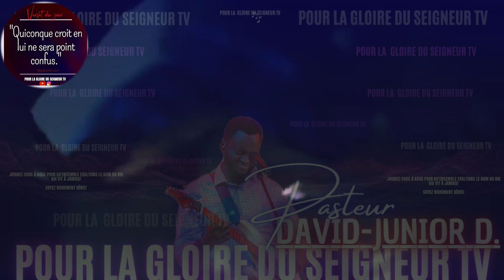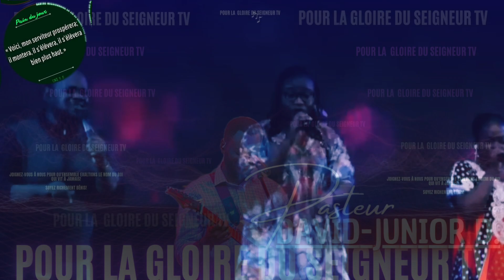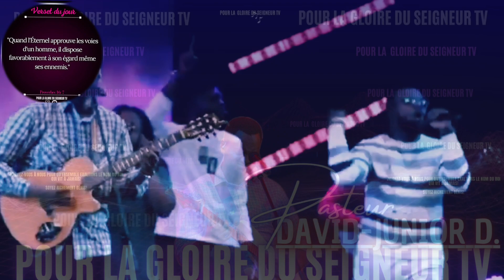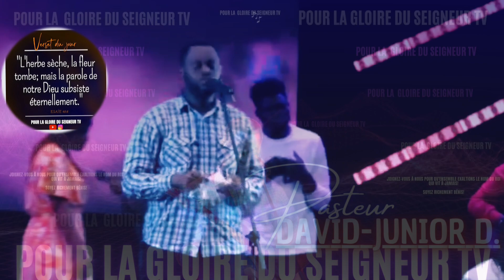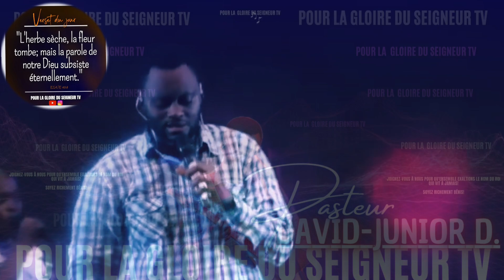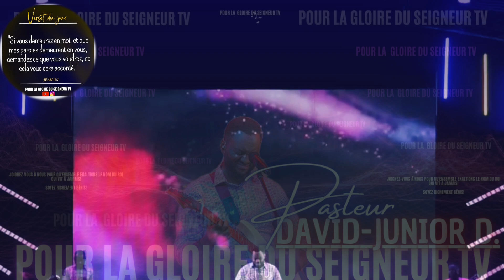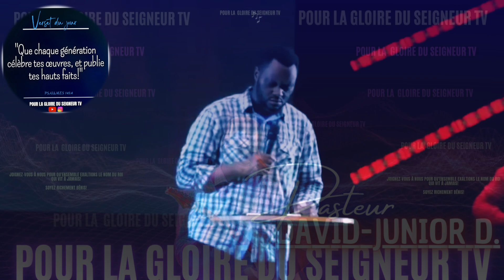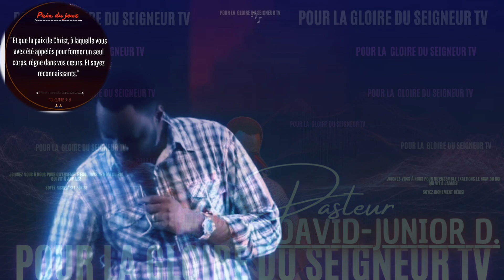🎙ICI ET MAINTENANT |PLUS LYRICS |PAST. ATHOM'S MBUMA |PAST. NADÈGE MBUMA |ADORATION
Que ce merveilleux chant bénisse quelqu'un en ce jour!